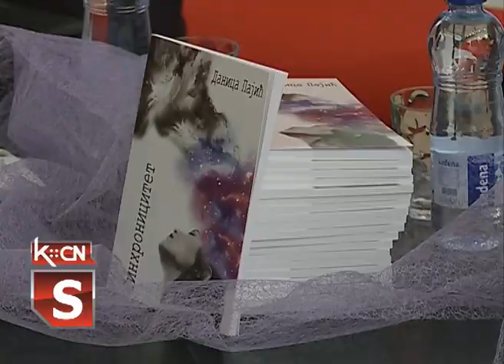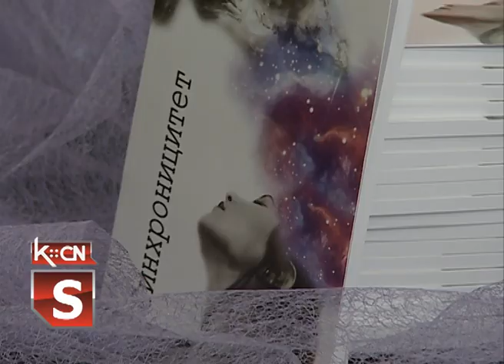Promocija knjige Danice Pajić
Povodom obeležavanja 75. godišnjice oslobođenja Šida   u  Muzeju naivne umetnosti "Ilijanum"   otvorene su Slobodarske  književne večeri u sklopu kojih će biti predstavljeno pet najnovijih dela spisatelja iz šidske opštine.Događaj je otvoren promocijom knjige "Sinhronicitet" autorke Danice Pajić